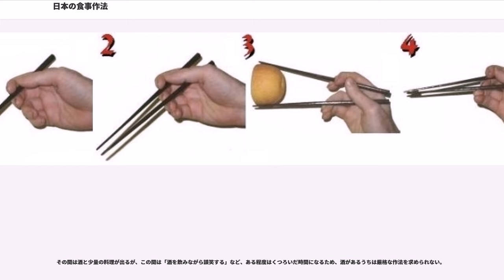日本の食事作法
日本の食事作法（にほんのしょくじさほう）とは、食事をする際の日本独特の作法（マナー）である。本項では、「日本」における「日本の文化」に基づいた、「日本の食事」における一般的な作法を記述する。

日本における食事作法は、中国の箸と共に匙を使用する作法とは異なり、「汁椀を手に持って食べる」独自の食事作法となっている。

日本は独自の食事作法とされており13世紀に道元が著した「赴粥飯法」は禅宗寺院における食事作法を詳細に規定しているが、肘をつかない、音をさせてものを食べてはならないなど、現代の作法とされるものを既にほとんど網羅している。室町時代には、小笠原流・伊勢流といった礼法の流派が形成され、包丁や箸使いの所作があみだされた。室町時代末期に中世武家礼法を集大成した小笠原流は続く江戸時代に幕府の用いるところとなり、食事作法を記した「食物服用之巻」など無数に発行された同流の作法書により民間にも浸透した。庶民の間でも、食事作法は年中行事、身体作法、言葉遣いなどとともに生活作法の一環として、家庭内の躾を通じた教養の一つとされた。

各食器は、日本の食事作法に従って配膳され、箸は頭を右にして手前に、ご飯は左（左上位の古来文化に基づく）に、汁物は右側に置く事が基本となっている。お重は器を置いたまま食べるが、お吸い物は右側になる。
ご飯と汁物のうどんやそばのセットのような席では、作法は問われない。

多くの場合、食事の際には箸を用いるが、現代においてはフォーク、スプーンなどの用具を用いることもある。

果物や菓子などの一部の食材・料理は手を使って食べても良いが、肉・魚などの料理を用具（食器）を用いず手づかみで食べてはいけない。ただし寿司や茹でたカニなどのように手で掴んで食べることを前提とした料理もある（寿司を手では無く箸で食べることを求められる場合もある）。

ほとんどの場合は、料理と一緒に食事に必要な食器が一そろい付いてくるため、箸などが付属しているかどうかを確認する。

日本ではかつて卓を使って食事する習慣がなく、箸を使用する事、また畳の上に正座し、かつ低い膳を使用していた歴史から、茶碗を手に持って食べる文化がある。更に、ご飯茶碗や味噌汁の椀などを手で持たずに食べたり、皿に身を乗り出して口が料理を「迎えに行く」ことが無作法とされる（→犬食い）。和食を食べる限りにおいては椀を持つことが正しい作法である。日本国内の和食においては椀を手に持つ事が基本ではあるが、例外は本サブセクションにて後述。

椀の持ち方は、左手の指を平たく伸ばし、親指を起こして椀の縁に引っ掛け、残りの四本が底のところにある「糸底」（底の円周状に突起している部分）をのせるようにして持つ。こうすれば椀や丼の中身が熱いスープ（味噌汁など）でも、熱い思いをせずに持つことができる。人差し指・中指・薬指・小指はまっすぐそろえたほうが、より洗練された持ちかたに見える。陶器でできたやや重たい椀は、安定して持つために親指のつけねを縁につけて安定させる。

茶道では、茶碗を両手で持つ事が作法となっている。正確には、主に右手で容器を持ち、左手は容器の底部に添えて軽く支え、正面を向いたまま、口に飲み物が入ってくる程度でそっと容器を傾けるというものである。これは、飲む行為そのものを美しく行うことを主眼としている。

箸文化圏であっても、韓国では、食器を持たずに食べるのが正しい作法であり、日本やベトナムの文化とは異なっている。

日本における箸は、魂が宿ったものともされており、和食は「箸に始まり、箸に終わる」といわれるなど、箸の使用方法（箸使い）は特に注意されている（嫌い箸を参照）。

日本では、全ての料理（液状の料理を除く）を箸で食べる事が基本となっている（フォーク、スプーンなどの別段の用具が供されている場合は別である）。また、箸は食べ物をつまむ（はさんで持ち上げる）道具である。料理を箸で突き刺したり、左右の手で箸を持ち料理をハサミのよう切る事はしない。

箸の持ち方は箸#使用法を参照。
日本の食器でも漆器（木でできたものに漆を塗装してある食器）は繊細で傷付きやすいため、漆器に対してスプーンやフォークなど金属でできた食器を使用しない（傷を付け壊してしまうため）。このため、箸に不慣れな外国人などが和食（特に懐石料理のような格式を重んじて漆器が多用される）の席でスプーンやフォークを要求しても断られることがある。

日本では、複数の皿が同時に食客の前に供される場合と、一皿ずつ順番に供される場合とがある。...